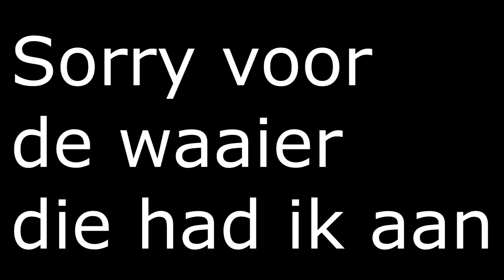VEEL TROEPEN UPGRADEN!!!!! EINDELIJK WEER VIDEO`S/STREAMS???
Jo welkom bij een nieuwe Clash of clans video

Ik Peter ben van plan om vaker vidoes te maken
en streamen ik had het druk met werk en me andere kanaal

zeker aboneren alsje nog niet bent geaboneerd hier kan je verwachten
veel streams videos clash of clans minecraft boom beach
en meer

vonden jullie dit een leuke video doe dan zeker
een like deel het met je vrienden dan zie ik jullie de volgende keer!!

Jo welcom with a new Clash of clans video

Peter, I intend to make vidoes more often

many streams videos clash or clans minecraft boom beach
and more

did you think this was a nice video then do it for sure